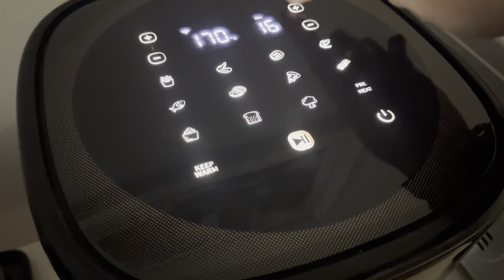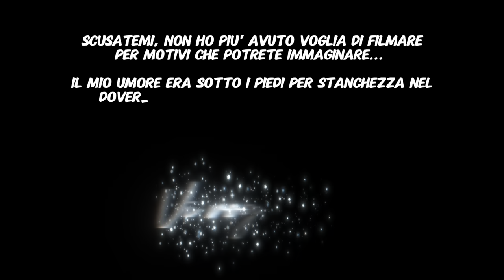DI CORSA DAL VETERINARIO || GIORNATA DIFFICILE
Benvenuto in un nuovo video! Vi adoro tesorine ! smakkkk!!!

Baci

Roby